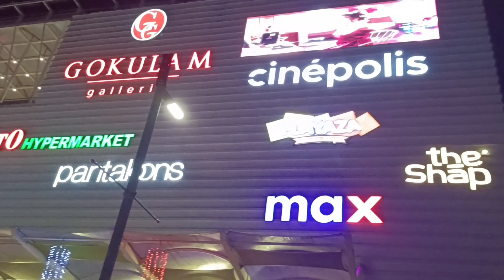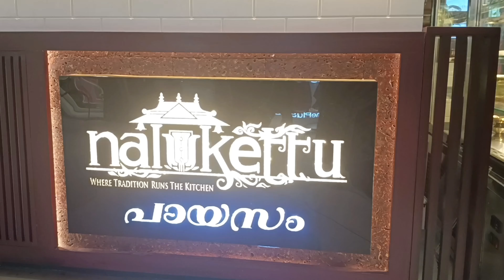₹199 മുതൽ ഡ്രസ്സുകൾ ചെരിപ്പുകൾ/quality products/കോഴിക്കോട് നഗരമധ്യത്തിലെ മാൾ/top Mall in Kozhikode